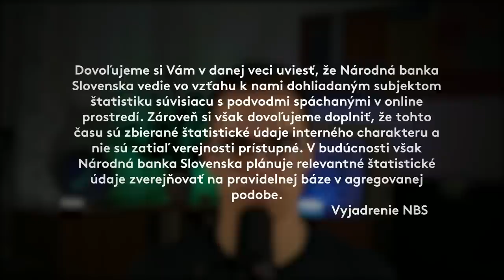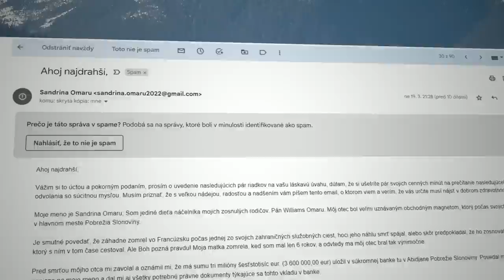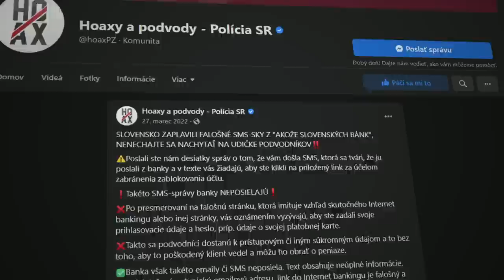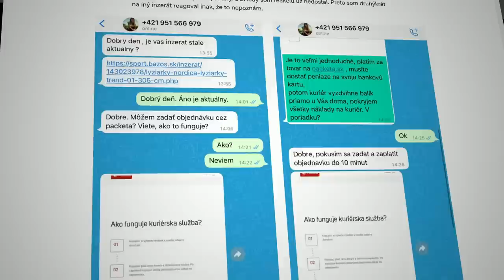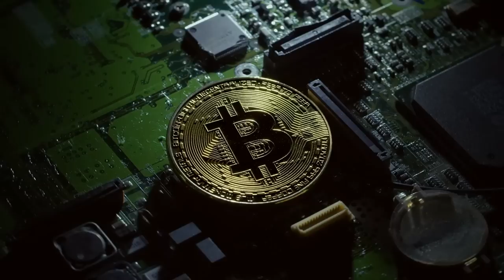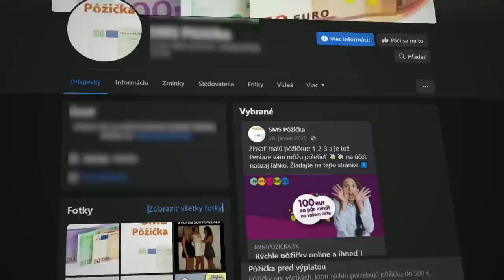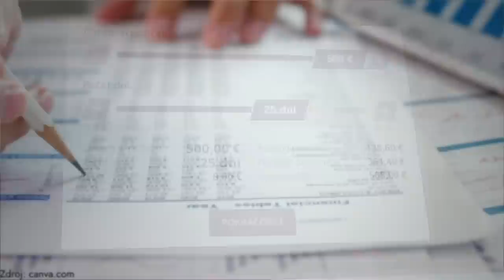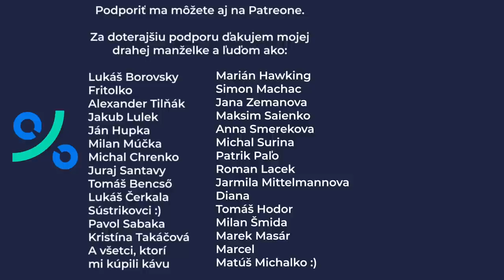Aké sú najčastejšie podvody na internete a ako sa im vyhnúť?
Podvody na internete sú nekonečná téma. Vždy sa nájde niekto kto naletí a nechá sa oklamať aj očividným podvodom. Napriek tomu vznikajú vždy nové spôsoby, ktorými sa snažia podvodníci svoju obeť nalákať a získať od nej peniaze alebo aspoň osobné údaje. Aké sú najčastejšie podvody na internete a ako sa im vyhnúť?

🎁 Spomínaný darček 🎁 : Pokiaľ pri registrácii na FONDEE využijete promokód LUDSKOURECOU, tak vám budú na prvé tri mesiace odpustené poplatky z vašich investícií.

Keď ma chcete podporiť, tak mi môžete venovať napríklad 2% na Ekonómia ľudskou rečou o.z. / IČO: 53480805

Source of photos and footages: Canva/SITA/AP/Bloomberg/NYTimes